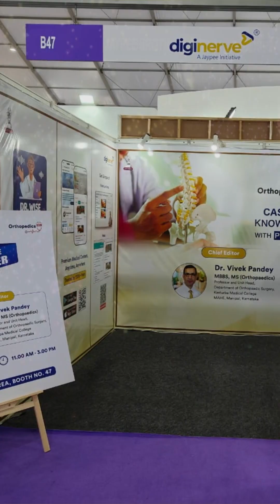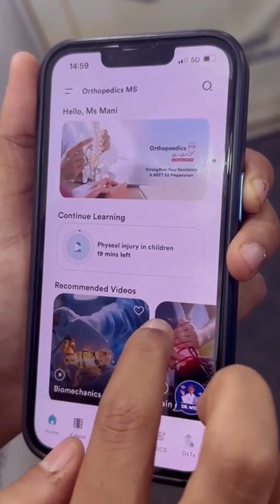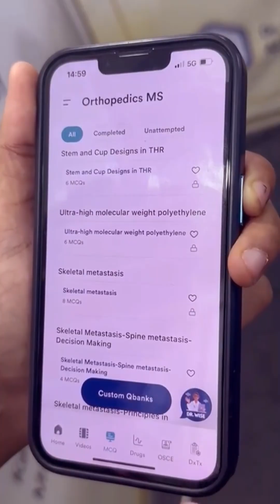IOACON 2024 Highlights: Orthopedics MS Launch & More!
A sneak peek into IOACON 2024! 🎥 Watch an insightful interview with Dr. Vivek Pandey on Orthopedics MS and Dr. Ishani’s walkthrough of our app features.